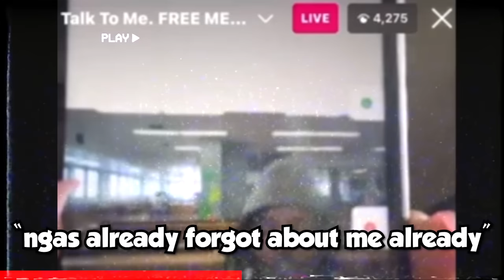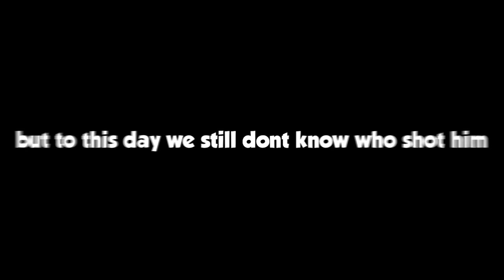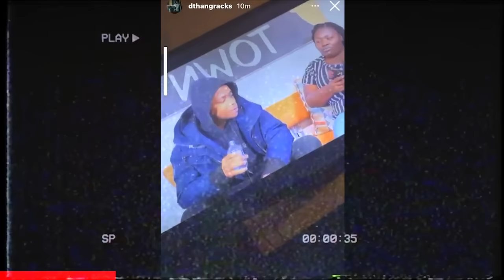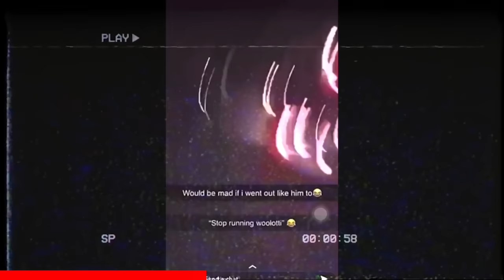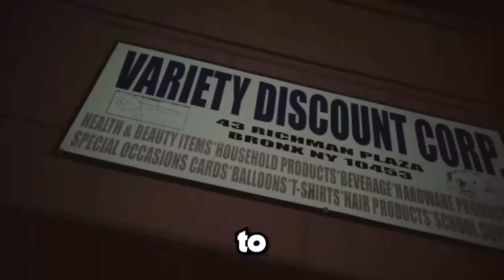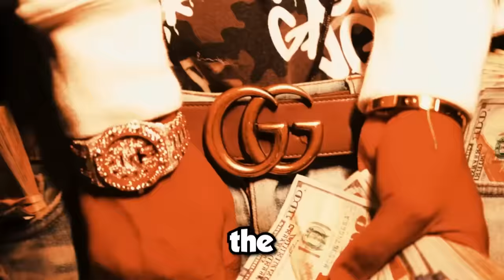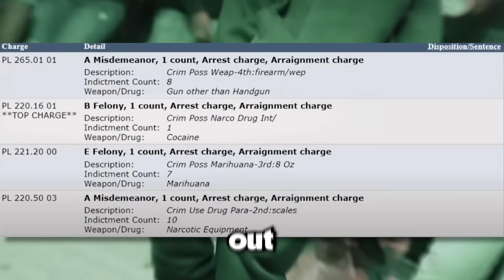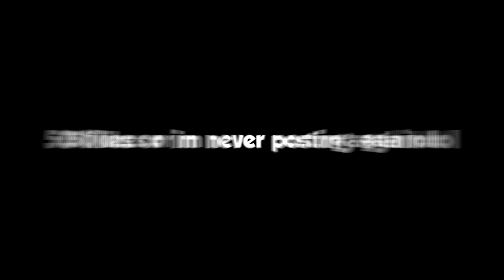The Reason Dthang Gz was Facing 115 Years..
SHOW LOVE

Let me know who you wanna see a video on next